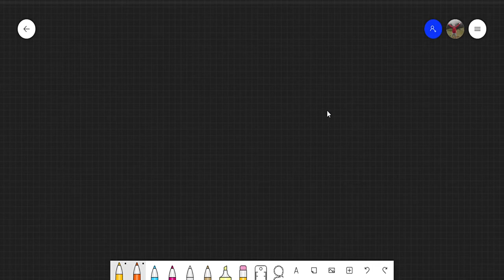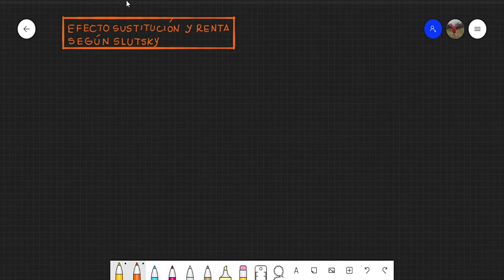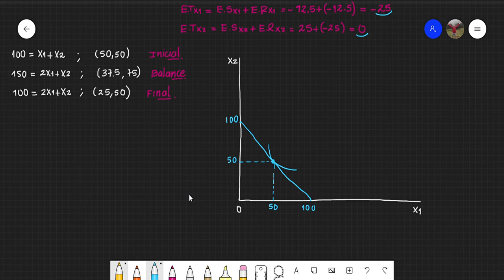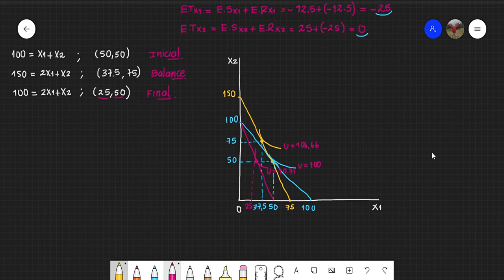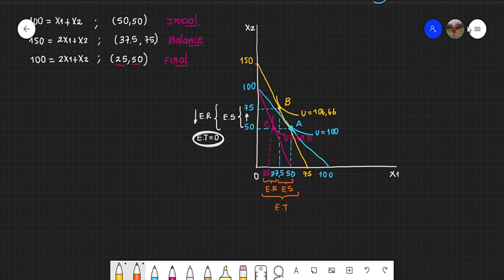Efecto Sustitución y Renta según Slutsky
En este episodio explicamos como es posible descomponer un cambio en el precio de un bien, en los efectos sustitución y renta desde el punto de vista de Slutsky. Es posible llevar a cabo esta descomposición con cualquier función de utilidad. Además el precio del bien también podría disminuir, no sólo aumentar, y el procedimiento sería el mismo.

Un abrazo.